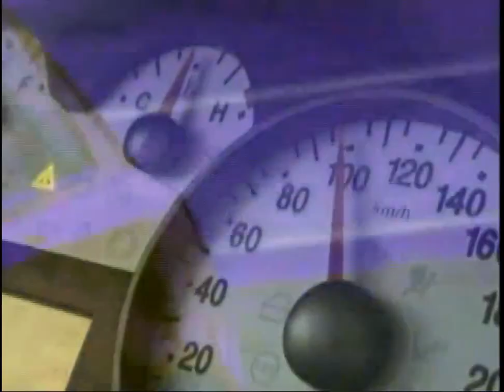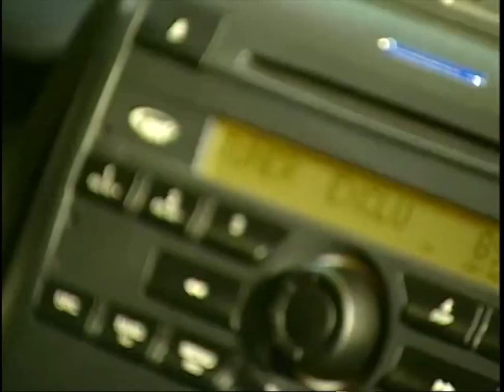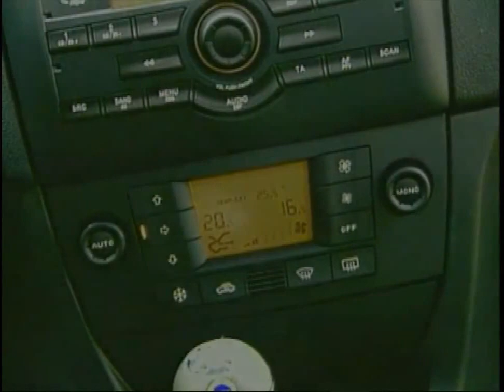Carros&Cia - Fiat Stilo Michael Schumacher 2004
Lançamento do Fiat Stilo Michael Schumacher no Salão do Automóvel de São Paulo com a presença do próprio piloto. Esteve por lá Rubinho Barrichello e Jean Todt.